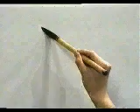✔️ APRENDE A ESCRIBIR ESTE KANJI Y RECUERDALO PARA SIEMPRE 🐹 | GAMBATEANDO - Japones Para Todos